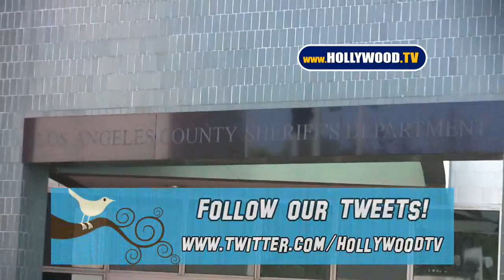Dina And Ali Lohan Visit Lindsay Lohan In Jail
Lindsay Lohan was booked and began serving her 90-day sentence Tuesday for a probation violation -- and on Wednesday, the 24-year-old star's mother and sister visited the jail where she is in custody.

HTV reports that Dina and Ali Lohan went to the Lynwood, CA facility for an hour on Wednesday to visit Lindsay.